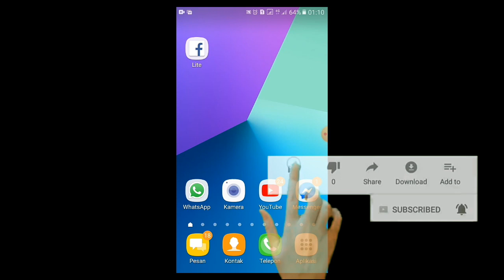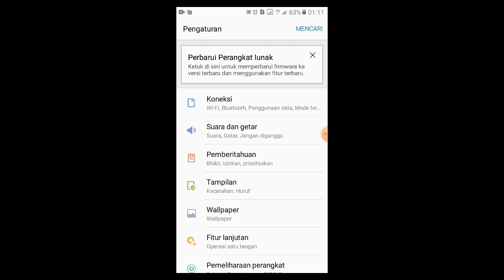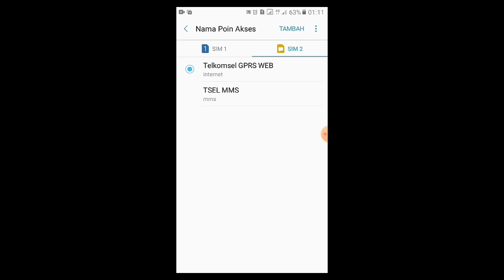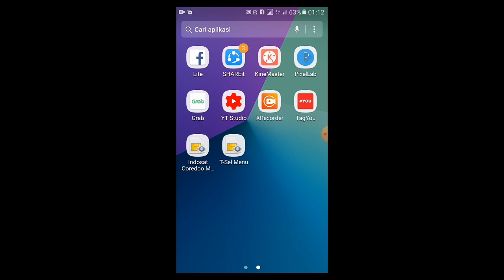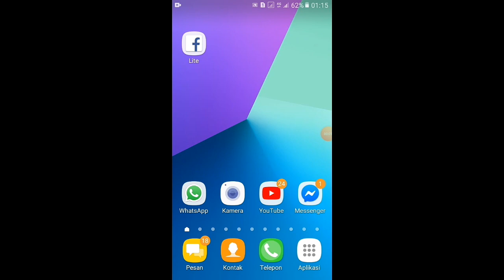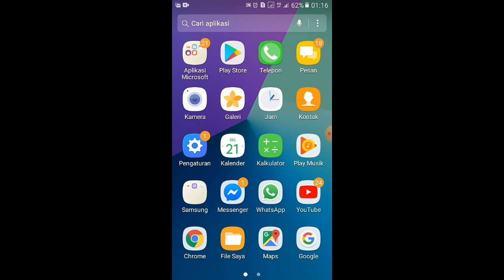CARA ATASI LAG & LEMOT HP SAMSUNG J2 PRIME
CARA ATASI LAG &LEMOT HP SAMSUNG J 2PRIME TERBARU  TANPA RIBET TANPA APLIKASI TAMBAHAN